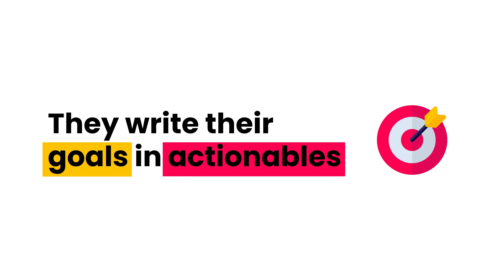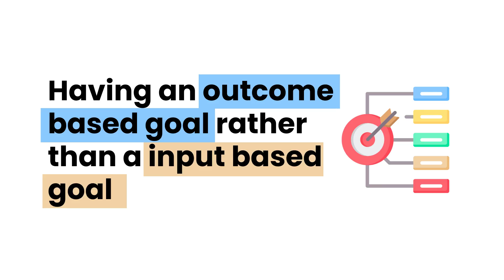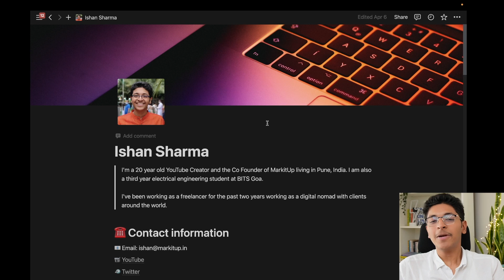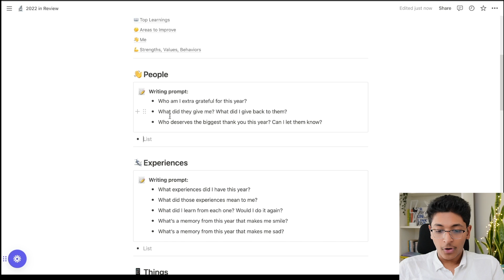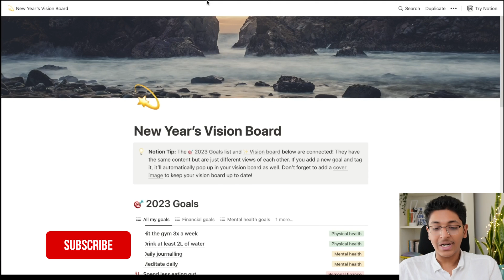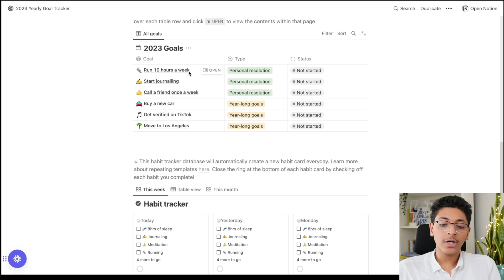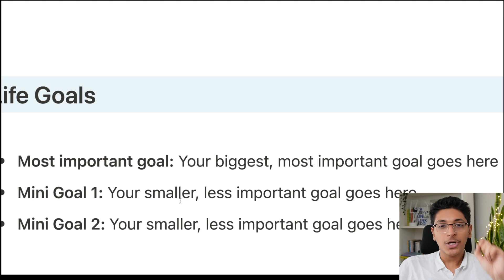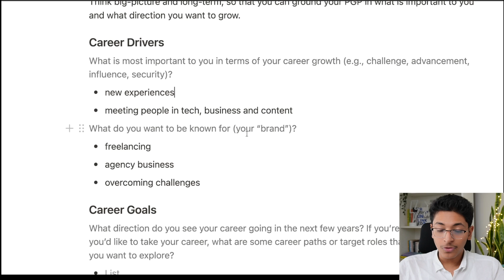A FREE App to Achieve All Your 2023 Goals!🔥 Free Notion Templates🤯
In this video, I show you how to use notion to set and achieve all your goals for 2023.

Notion is an easy to use platform to plan, track and achieve your goals this 2023. It's like my second brain: a digital dashboard for keeping everything in one place.

Below are the templates you can use to get ahead of 99% of people in 2023:

3 Books You Should Read

✨ Tags ✨
A FREE App to Achieve All Your 2023 Goals
Free Notion Templates
notion
notion app
how to use notion
notion templates
2023 goals notion
habit tracker
goal setting and planning for 2023
get organised with notion in 2023
notion habit tracker
best ways to use notion
notion tour 2023
notion tutorial
notion tutorial 2023
notion setup 2023
notion productivity
how i use notion
how to build new habits
how to become more productive
free productivity apps
how to set goals for 2023